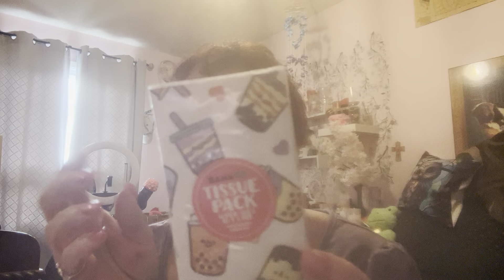ASMR - GRWM - let’s get makeup ready together - chatting with tips, tricks and recommendations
Amazon Gift List

U.S.
story time candles (best life by Brooke ASMR)
Out of Orbit Nails
The Rooted Fern.

Canadian
Benz Genz
List at Sea Candles
Oscar and Birch
Caseluvshop
Coco and Kane Candles

Fave stores
Gona Jewelry
Dossier

My address
Kimberley B
North York
RPO Steeles west Ontario
M3J 0H8
Canada.